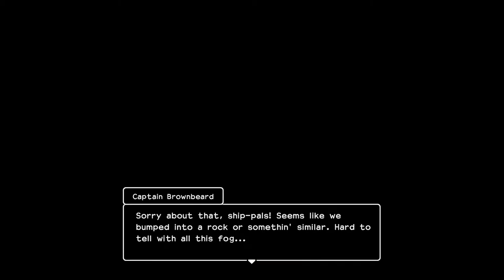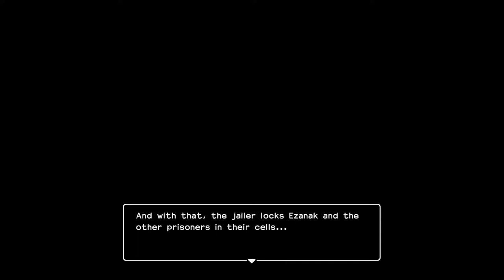Dragon Quest Builders 2 - 08 Skelkatraz #1 Abducted, meet Slime, Escape, Brownbeard, Tower, Hammer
Dragon Quest Builders 2 - 08 Skelkatraz #1 Abducted, meet Slime, Escape, Brownbeard, Tower, Axe, Hammerhead

Trying to escape